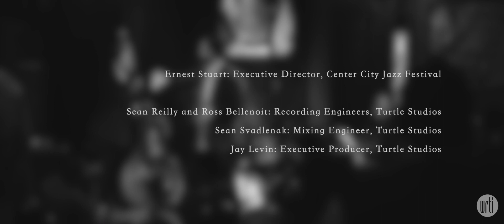Chris Beck Quartet featuring Andrew Wagner, Jordan Williams, and Elam Friedlander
Chris Beck Quartet featuring Andrew Wagner, Jordan Williams, and Elam Friedlander recorded live at Franky Bradley's for the 2023 Center City Jazz Festival in Philadelphia.

MUSICIANS:
Chris Beck, drums
Andrew Wagner, trumpet
Jordan Williams, piano
Elam Friedlander, bass

CORRECTION: This video includes a misspelling of "Elam Friedlander" in the credits.

SET LIST:
00:00 My Inner Circle (Chris Beck)
8:50 HeLa (Beck)
16:41 Looney Blues (John Swana)

Filmed by CA Studios
Christopher McDonald, Camera and Editing
Kevin Eikenberg, Camera

Ernest Stuart, Executive Director of the Center City Jazz Festival

Recorded and Mixed by Turtle Studios
Sean Reilly and Ross Bellenoit, Recording Engineers
Sean Svadlenak, Mixing Engineer
Jay Levin, Executive Producer

WRTI
Alex Ariff, Senior Producer
Tyler McClure, Assistant Director of Production
Josh Jackson, Associate General Manager for Content and Programming
William Johnson, General Manager